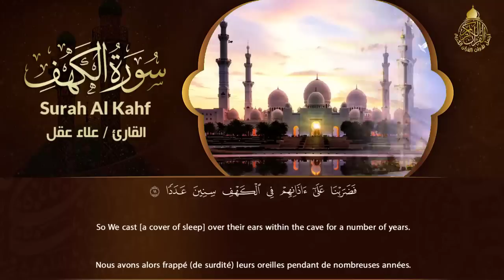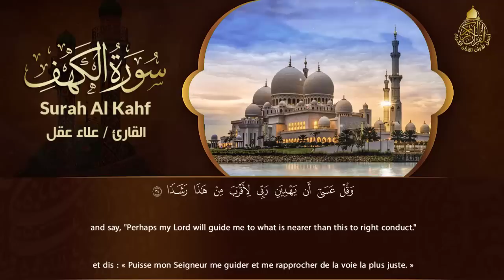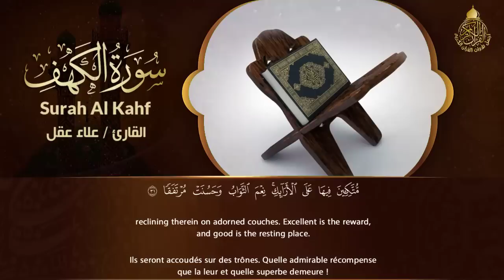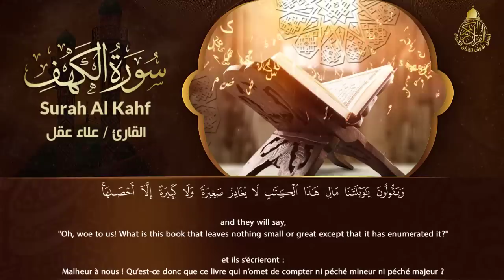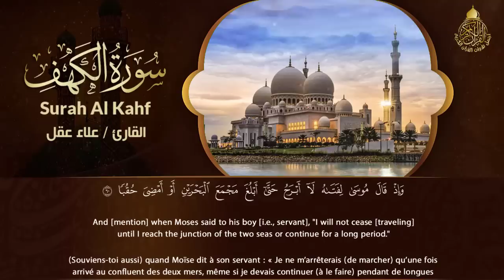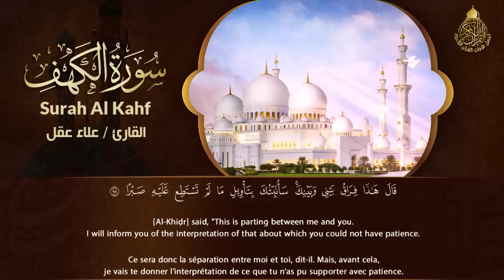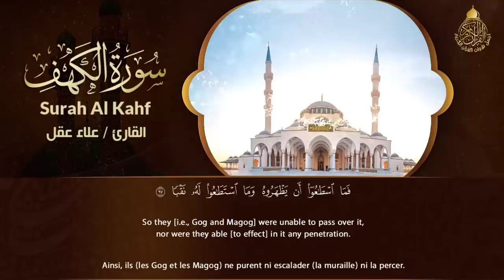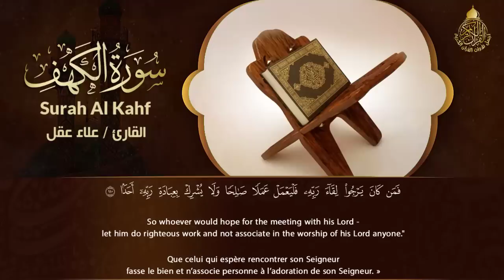سورة الكهف (كاملة) أجمل تلاوة في يوم الجمعة المباركة تريح الاعصاب وتهدئ النفس | Surah Al kahf